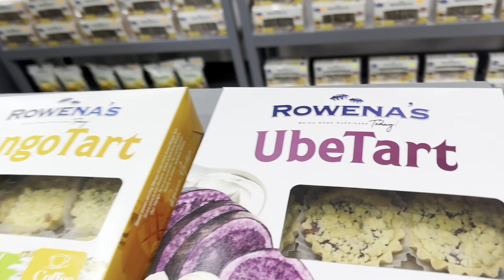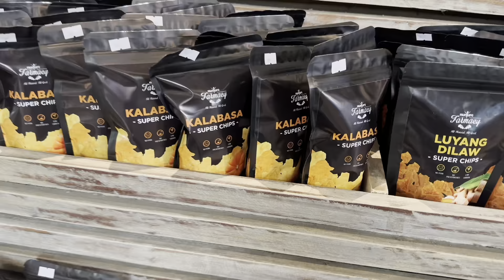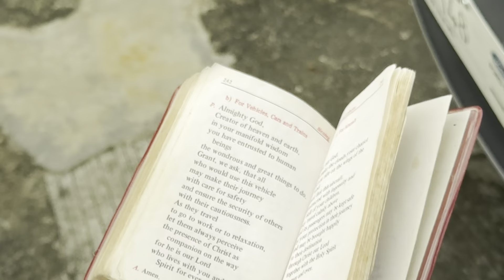Farmers Table Tagaytay Jack Bday + Car Blessings